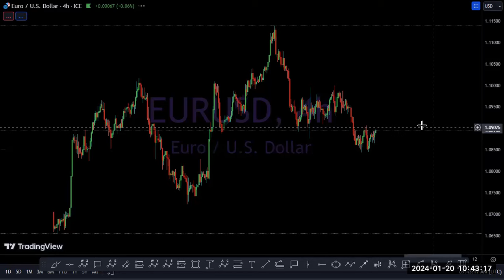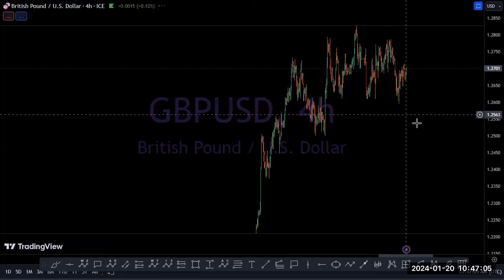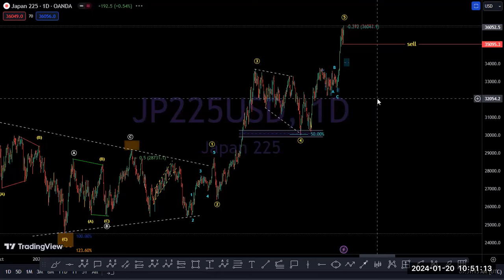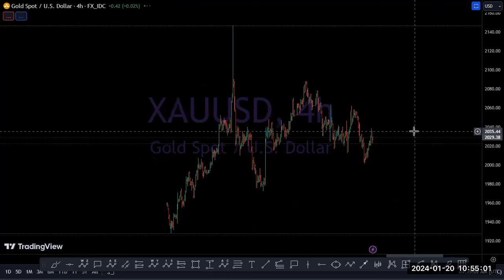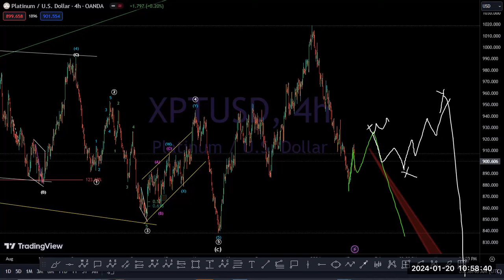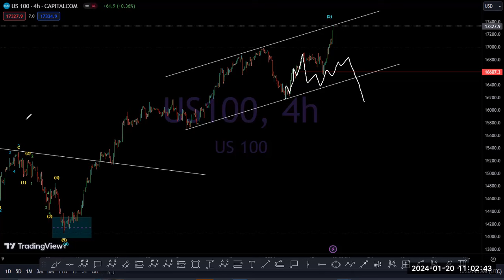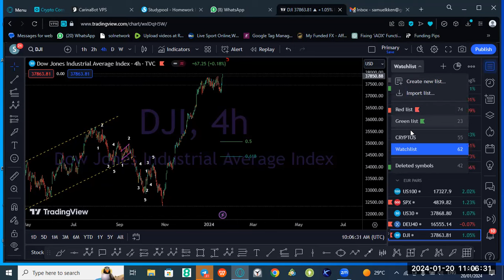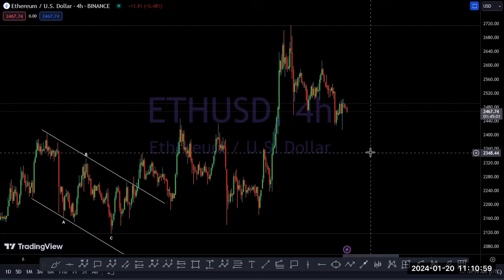Elliott Wave analysis on GOLD, SILVER, BTC, USOIL INDICES CURRENCY AND CRYPTOCURRENCY PAIRS